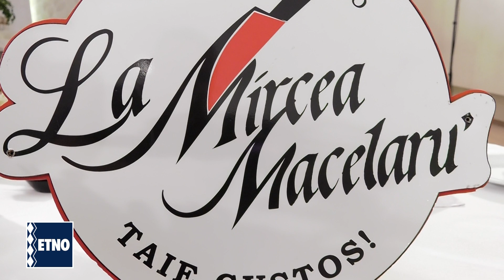Nasii succesului 29 septembrie 2022